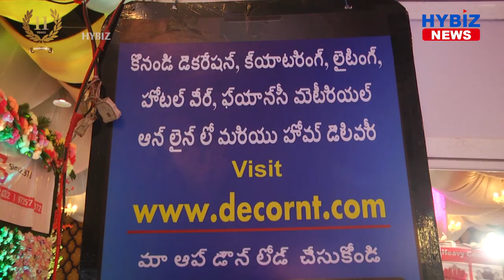India's Largest Online Store of Decoration & Catering Material || Decornt App || Hybiz tv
TENT DECOR & CATERING-INDIA 2021 has been south India’s biggest exhibition on Tent Industry, Event Industry & Catering Industry. It has been hosted by Eagle Trade Fairs in Athidhi Conventions, Shamshabad, Hyderabad. This exhibition has showcased the latest developments & modern equipment in Tent, Decorative, Catering, Audio, Video, Lighting Event Infrastructure & Event Industry.

TENT DECOR & CATERING-INDIA 2021 is perfectly placed as the south Indian market having a lot of potential in the field, this exhibition has given a great impetus to its further diversification and growth, as well as highlighting the opportunities this region might offer. The event has attracted all the industry players, dealers, and decision-makers from the event management industry, corporate and public sectors in the region providing a strategic setting to forge business tie-ups and contacts.